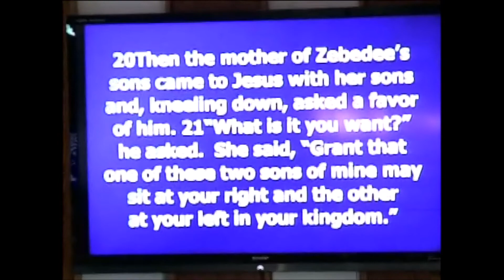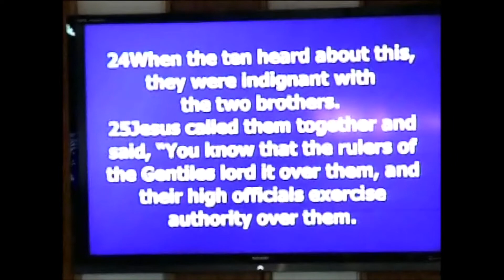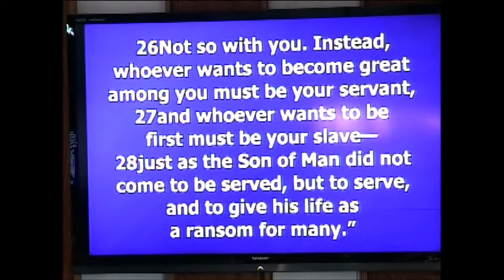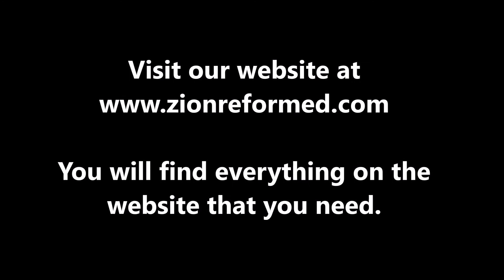Pastor Petri (Iowa) What Would Your Request Be?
Sunday Sermon - What Would Your Request Be?